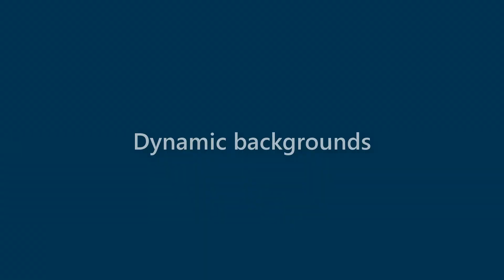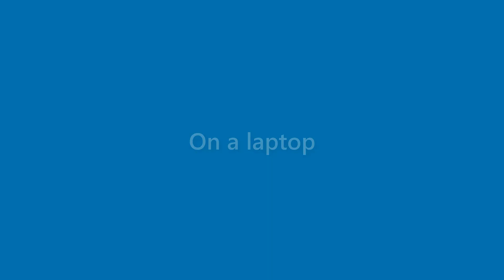Carmen Sims - appearance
Name Look - Carmen Sims - appearance. In this video we present "Carmen Sims" name look and feel in various scenarios.
This video will cover:
How does "Carmen Sims" look as a personal letterhead?
How does "Carmen Sims" look on a business card?
How does "Carmen Sims" look on a computer/laptop screen?
How does "Carmen Sims" look with different background colors?
How does "Carmen Sims" look with various fonts?